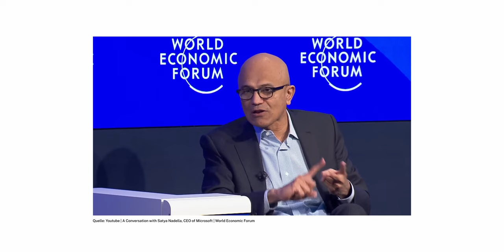Warum wir in Büros arbeiten... eigentlich | Geschichte und Zukunft des Workspace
Wie bekommen wir unsere Mitarbeiter:innen wieder dahin zurück, raus aus ihrem Homeoffice? Eine Frage, die auch uns bei Blackboat gerade immer häufiger gestellt wird. Die viel interessantere Frage ist doch aber: warum gehen wir eigentlich ins Büro?

Um das herauszufinden, habe ich mit den Experten Sven Kraus und Dr. Roman Ehrhardt von Vitra gesprochen.
Zusammen haben wir uns die Geschichte des Büros angeschaut, angefangen dabei, wie der Begriff überhaupt entstanden ist, bis hin zu den modernen Großraumbüros. Wir haben uns gefragt, was das Büro für den Menschen bedeutet und ob es wirklich der beste Ort ist, um produktiv zu sein.

Als die Pandemie vor drei Jahren da war, änderte sich auf einmal alles. Plötzlich waren wir gezwungen, von zu Hause aus zu arbeiten. Wir haben uns an die neuen Arbeitsbedingungen angepasst und viele von uns haben festgestellt, dass sie genauso produktiv sein können wie im Büro.
Doch jetzt, da die Welt langsam wieder zur Normalität zurückkehrt, stellen wir uns die Frage, ob wir zurück ins Büro wollen. Sollten wir uns wirklich darauf konzentrieren, wie wir die Menschen zurück ins Büro bekommen können oder sollten wir uns fragen, ob das Büro wirklich noch der beste Ort für uns ist?

Dies schaffen wir nur, wenn wir den Menschen wieder in den Mittelpunkt dieser ganzen Debatte bringen. Wir sollten uns nicht nur auf technologische Innovationen konzentrieren, sondern auch darauf, wie wir das Wohlbefinden und die Produktivität unserer Mitarbeiterinnen und Mitarbeiter verbessern können.
Dabei kann uns die Technologie jedoch helfen. Sie kann uns dabei unterstützen, flexiblere Arbeitsmodelle umzusetzen und Remote Work zu erleichtern. Auch Tools zur besseren Kommunikation und Zusammenarbeit können uns helfen, effektiver und effizienter zu arbeiten.
Aber wir sollten auch bedenken, dass Technologie nicht alles ist. Es geht auch darum, eine Kultur zu schaffen, in der das Wohlbefinden der Mitarbeiterinnen und Mitarbeiter im Vordergrund steht. Wir sollten uns fragen, wie wir den Arbeitsplatz so gestalten können, dass er den Bedürfnissen der Menschen entspricht und wie wir sie unterstützen können, um ihre Arbeit besser zu machen.

Also, lehnt euch zurück, entspannt euch und lasst uns gemeinsam darüber nachdenken, warum wir eigentlich ins Büro gehen!

💎Become a Member now to access exclusive Videos, Livestreams & more!

MB01VMTHCBDWCOY